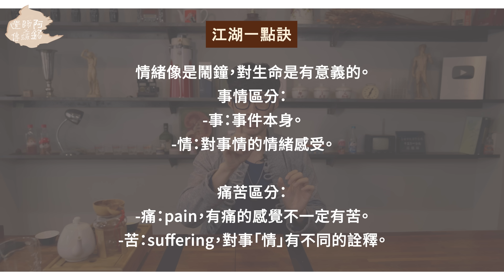好壓抑！情緒能幫你？三招看待情緒的方法！｜迷思破解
有沒有發現遇見一些事發生，心情就不好？
情緒總是縈繞在心頭，揮之不去。
阿銘師分享三個自己常用的方式，來面對情緒。
怎麼做？阿銘師來告訴你～

0:14 中醫看情緒
0:55 為什麼人要有情緒？
2:40​ 情緒為何可以引發行動？
3:50 從情緒中學習更加有效！
4:17 常被情緒困擾者可以試試這招！
6:51 阿銘師情緒小故事分享！
7:57 痛與苦大不同
10:52  江湖一點訣

歡迎大家和阿銘師留言分享你的心得與體驗，
或是任何的建議與疑問，阿銘師都會一個一個看過喔٩(◦`꒳´◦)۶

每週五21:30準時上片，敬請準時收看！